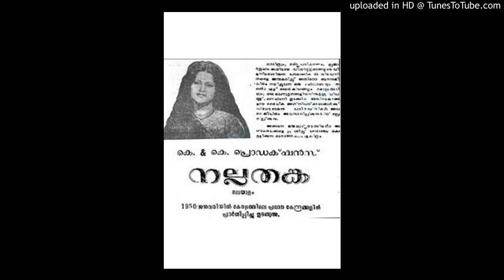Ammathan Prema Saubhaagya.....(Preetha Madhu)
Movie Nallathanka (1950)
Movie Director PV Krishnayyer
Lyrics Abhayadev
Music V Dakshinamoorthy
Singers P Leela

അമ്മ തന്‍ പ്രേമ സൗഭാഗ്യത്തിടമ്പേ
ഉമ്മ നല്‍കിടാം ആനന്ദക്കാമ്പേ
അമ്മിഞ്ഞപ്പാലോലും പുഞ്ചിരി കാണട്ടന്‍പേ
എന്റെ ജീവന്റെ നാമ്പേ
(അമ്മ തന്‍ ‍...)

എന്‍ ജന്മസാഫല്യസംഗീതസാരമേ
എന്‍ ജീവിതാനന്ദസങ്കേതതാരമേ
എന്റെ ജീവന്റെ നാമ്പേ
(അമ്മ തന്‍. )